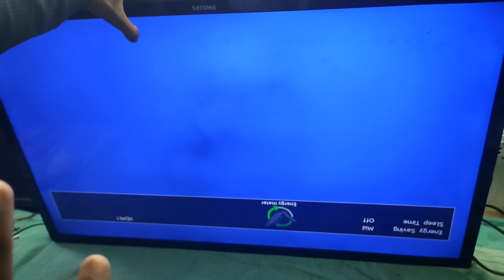कभी backlight खराब नही होगा ऐसा modification करो । led tv backlight driver repair।led tv repairing।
led tv backlight repair telugu
backlight driver installation
Led tv display panel repair